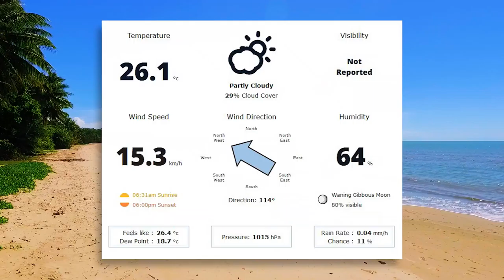DJI Phantom 3 - Litchi Waypoints Mission - Four Mile Beach - Port Douglas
The DJI Phantom 3 Advanced goes on a 16 minute, 5.8km automated waypoints flight using the Litchi App. The location is the popular tourist spot at 4 Mile Beach in Port Douglas Australia.